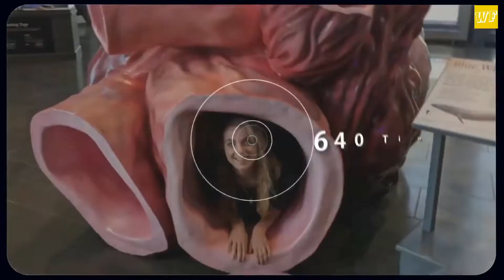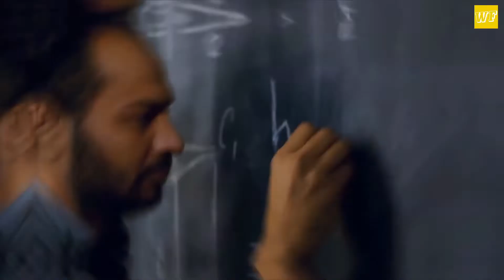MR. BEAST Lost this Challenge | Are Bananas Radioactive? Amazing Facts | Wowmazzing Facts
Doston, is video mein main aapko kuch amazing facts bataunga jinhe jaankar aap kahenge wow. Ye kuch mind blowing random facts hai so just sit tight and enjoy this video on Wowmazzing Facts

In this video:

1. Amazing Facts in Hindi
2. World Facts in Hindi
3. Blue Whale Heart is the largest
4. What was the original name of Google
5. Mr Beast Tootsie Roll Challenge
6. Pufferfish and Blowfish cooking is dangerous
7. Which is the oldest living animal
8. Are bananas radioactive

Know many such facts in Hindi on my channel - Wowmazzing Facts